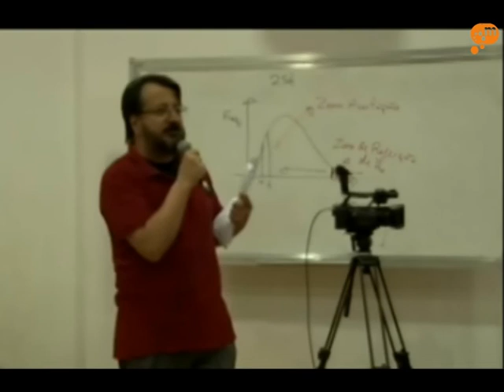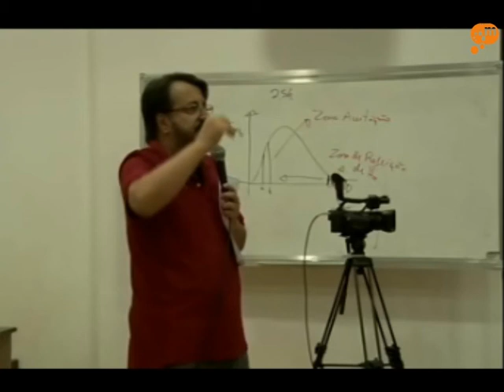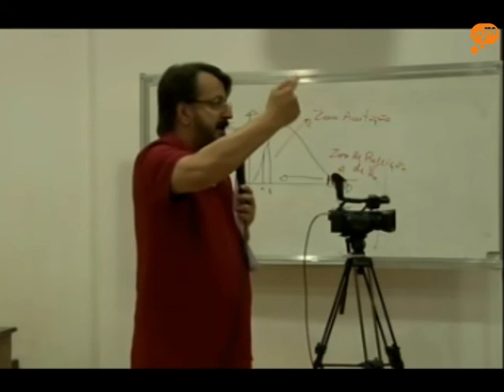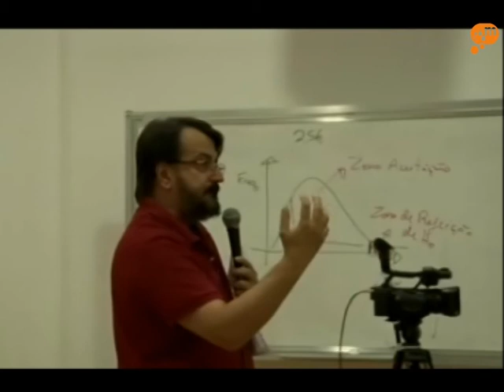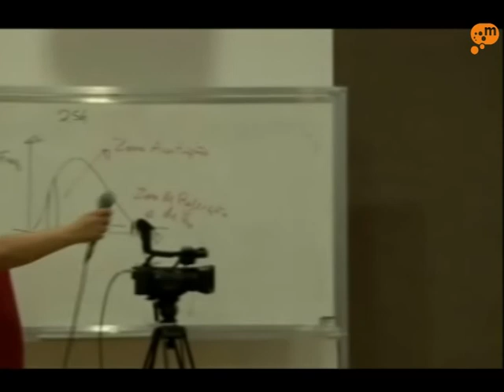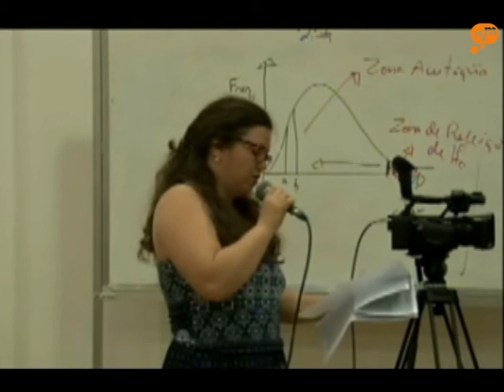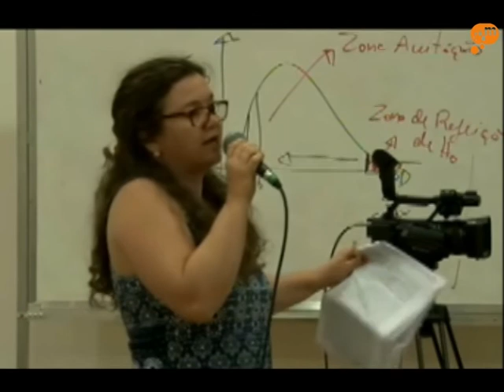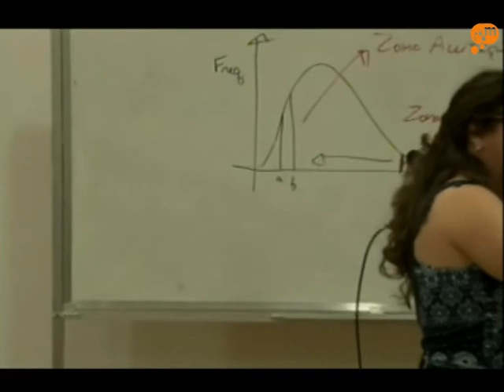Reunião Ampliada 16.09 - Andifes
Segunda parte da Reunião Ampliada do Comando Local de Greve dos Professores da UFG